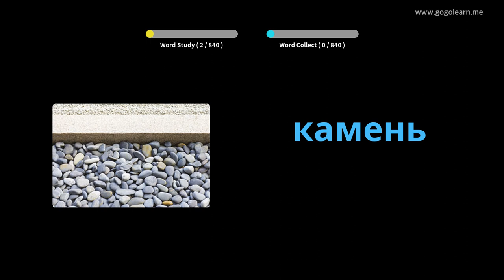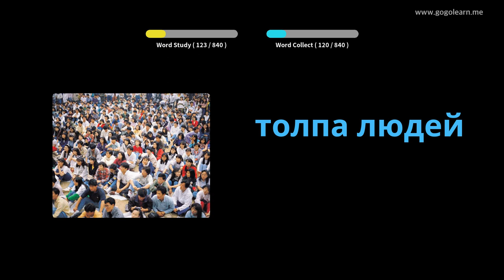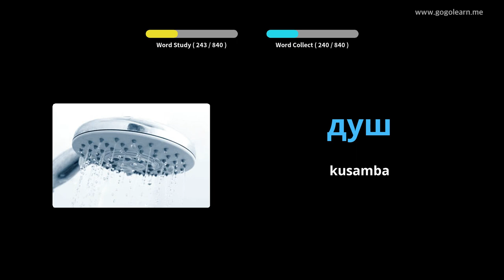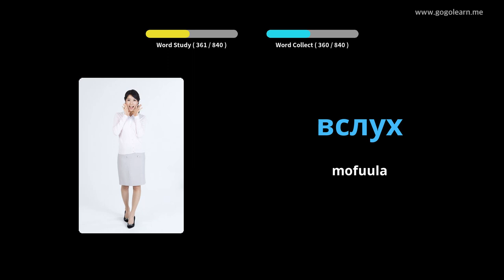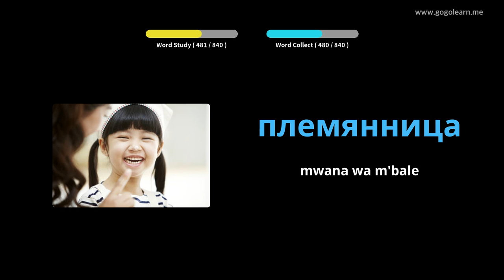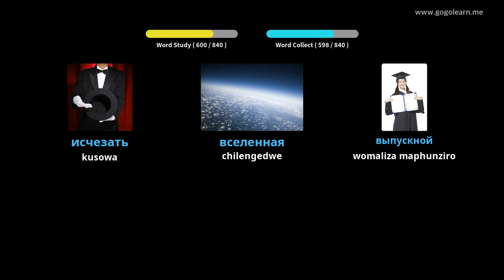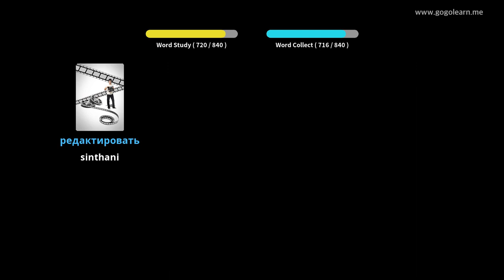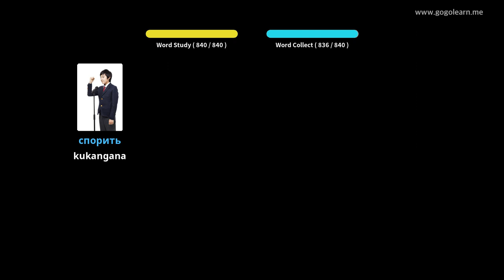Russian Vocabulary Middle School | Golearn